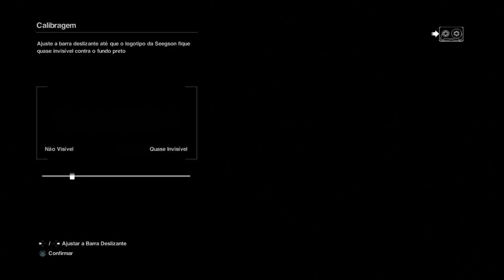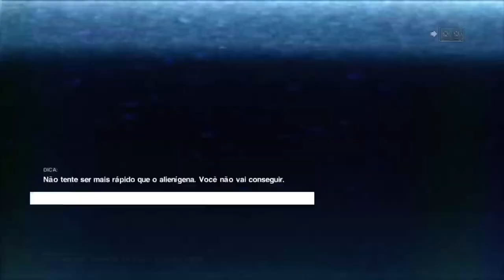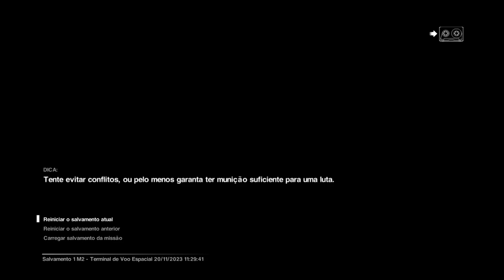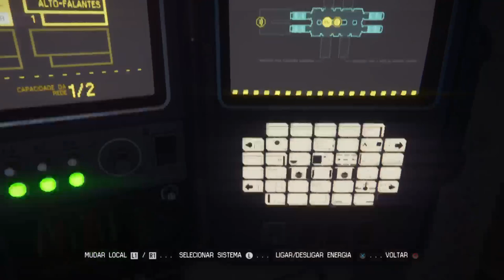Alien isolation - O INICIO